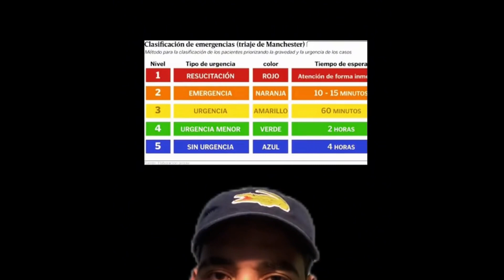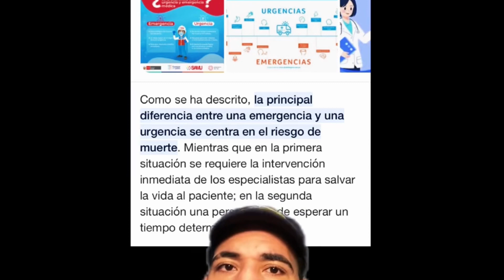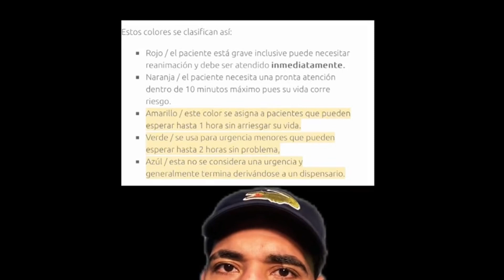ANUEL botando la sangre 😳 Madre De Anuel llorando vuelta loca por su hijo ANUEL en el hospital 😳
Anuel es trasladado para Miami en peligro de salud 😳 Demandan anuel por esta razón ! 😳